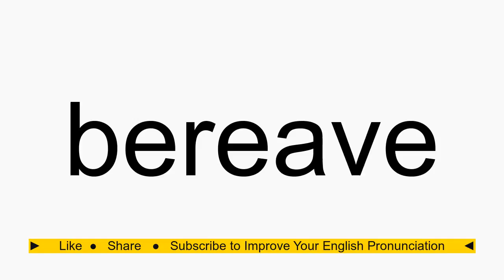How to pronounce bereave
bereave American English pronunciation. How to pronounce bereave correctly. How to say bereave in proper American English.